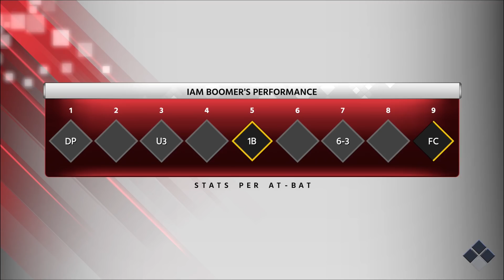The Scouts Are Here! Best Pinch Hitter Of All Time? -MLB The Show 18 Road to the Show #29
-If you see this comment Boomer Baseball-